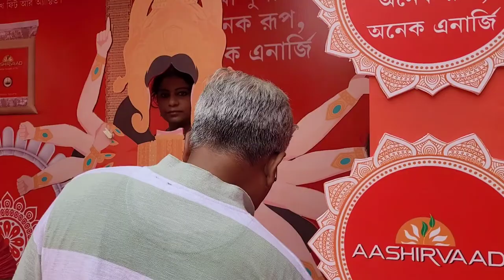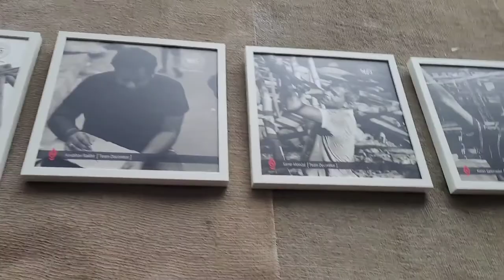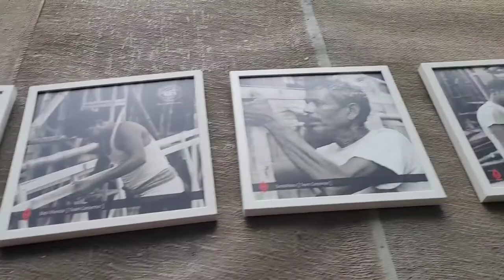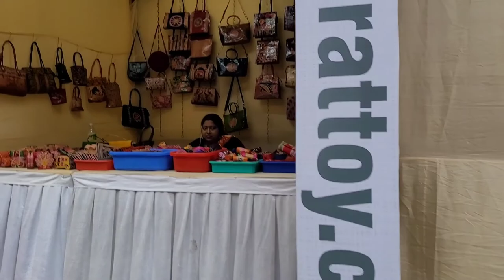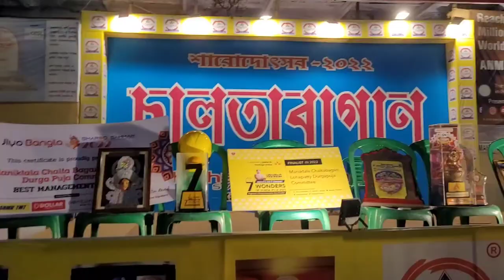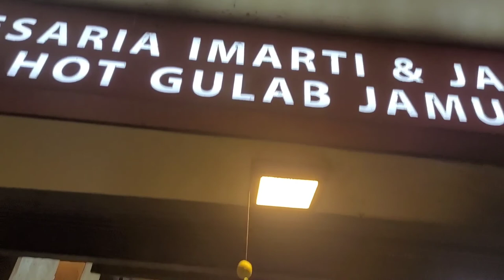ঠাকুর দেখতে গিয়ে দারুণ আনন্দ করলাম 🤷‍♀️🤷‍♀️